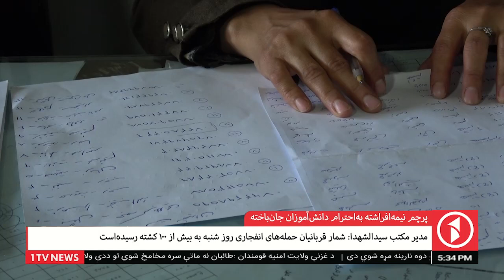Afghanistan Dari News 11.05.2021 خبرهای شامگاهی افغانستان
خبرهای شام‌گاهی افغانستان از تلویزیون یک - سه‌شنبه، ۲۱ ثور ۱۴۰۰